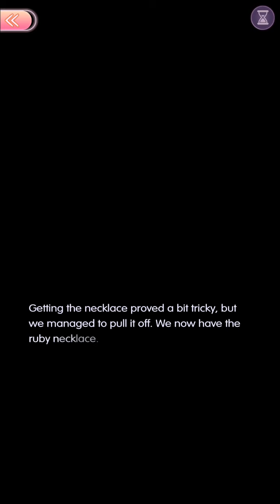1-1 Nighttime Scroll|Taisho Adventures|Time Princess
I love that Time Princess decided to do a asian story. Definitely something that I was waiting for.